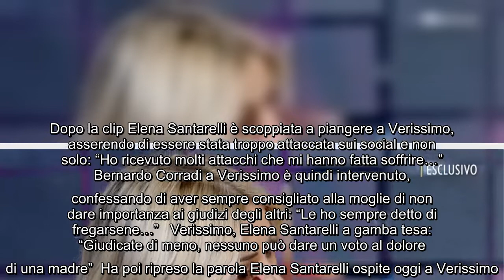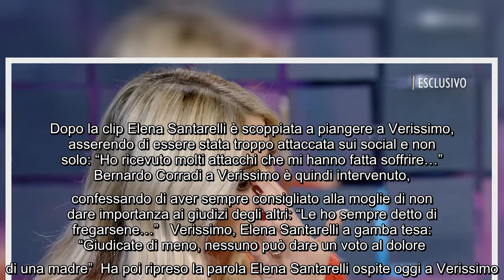Elena Santarelli scoppia a piangere a Verissimo: "Sono stata molto attaccata” Silvia Toffanin a Veri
Elena Santarelli scoppia a piangere a Verissimo: "Sono stata molto attaccata” Silvia Toffanin a Verissimo ha appena finito di intervistare Elena